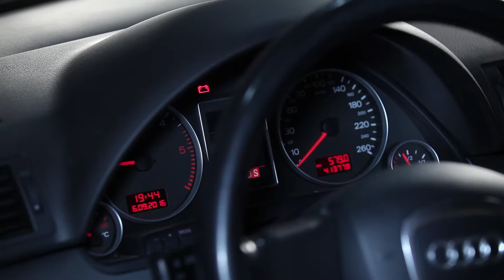Kako zamenjati motorno olje in oljni filter na AUDI A4 B7 AVANT [VODIČ]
Kako zamenjati zračni filter motorja na  AUDI A4 B7 AVANT 2004, 2005, 2006, 2007 [VODIČ] | AUTODOC

Upamo, da vam je ta video pomagal. Kliknite na "Všeč mi je", in se naročite na naš kanal. Zabavno bo!

Opomba:
Ta video vsebuje samo nasvete in priporočila, ki so lahko koristni za vas v času popravila ali zamenjave avtomobila. AutoDoc ne odgovarja za nobeno škodo, telesne poškodbe ali materialno škodo, ki je nastala v procesu popravila ali zamenjave zaradi nepravilne uporabe ali razlage danih informacij. Ta video je samo napotek in ne zagotavlja posebnega rezultata. Uporabnik je osebno odgovoren za nepravilno uporabe servisne opreme, instrumentov in avtomobilskih delov. AutoDoc močno priporoča, naj bodo uporabniki previdni in upoštevajo varnostna pravila med popravilom in nadomestnih delih. Imejte v mislih, da iuporaba nizko kakovostnih avtomobilskih delov ne zagotavlja ustrezne ravni varnosti v cestnem prometu.